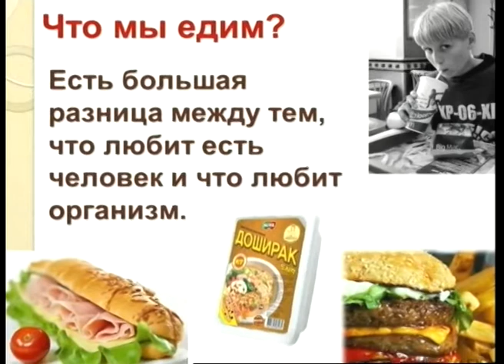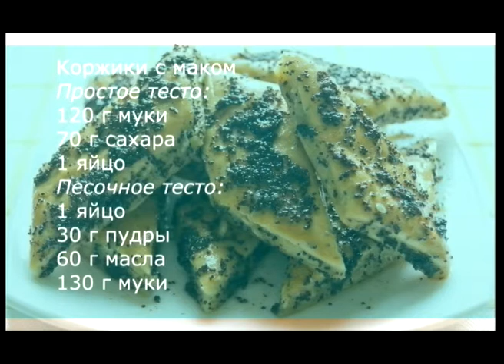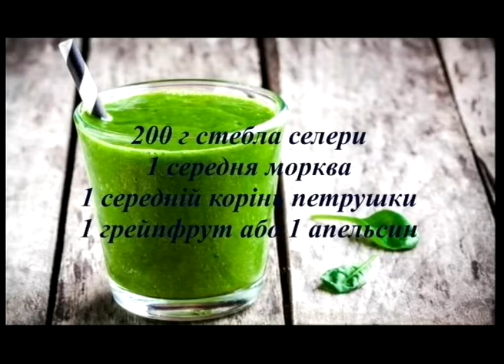Плюс и минус с Ольгой Бабаянц. (12 12 17) Быть чистым телом, и душой...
В авторской программе "Плюс и минус" Ольга Бабаянц, доктор биологических наук, журналист рассказывает о том как быть чистым телом, и душой